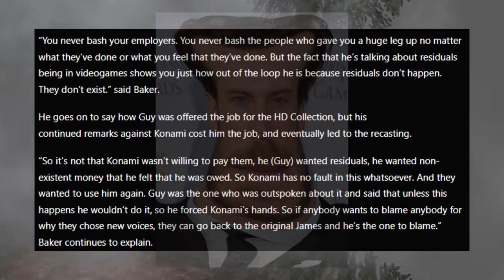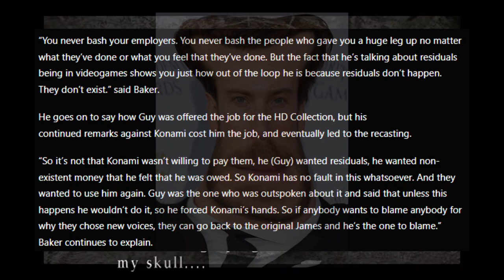The Silent Hill HD Collection, Konami, Guy Cihi & Troy Baker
Helloooooo Fiends.

I’ve made another Silent Hill video and it’s about SILENT HILL HD COLLECTION oh no the name that must not be spoken NOOOOOO!!!
Nah fr this video was meant to be much larger. It was meant to cover the whole western silent games however when writing the script it felt way too negative. I love to make videos about topics I love. Howeveeeeeer, I still felt like I shouldn’t scrap the section about the Silent Hill HD Collection esp regarding the new voices controversy. I kept it and made a mini video about it. I hope it adds some light to the situation because when trying to find information about it well… it’s hella messy.

Ofc I have bias in this video. If you don’t like that then go away goodbye. I hold the original games in my heart and this situation regarding Guy Cihi vs Konami and Hijinx. I think that Guy is not in the wrong. Morally speaking I agree with him. Konami should have done more instead of trying to soak up every dollar they can.
Plus, Troy baker is an awful person. I’m sorry if you love his work. Sure he’s done like one or two good performances but idc his actions is horrible and he’s soooo anti Voice Actor/Actress.

Like I said in the video. I may one day cover the HD Collection in more detail but fr I have no interest or desire to make it. Idk maybe if Troy Baker himself requested it I might do it.

Silent Hill 2 OST: Pianissimo Epilogue